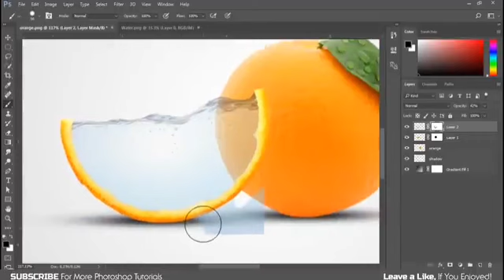Graphic Designing Course @ccpdeducation in Sialkot Cantt Pakistan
Center for continued professional development only institute which provide quality education with greater job & business opportunities contact 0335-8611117 sirusama. ccpd sialkot cantt pakistan, graphics essentials course in sialkot cantt, export documentation course in sialkot cantt, etsy course in sialkot cantt,
Graphic designing course, graphic animation course in sialkot cantt, Basic computer course for matric students in sialkot, Short computer courses for matric students in sialkot cantt, Basic computer courses 2023 in sialkot cantt, Short Computer courses in Sialkot cantt, Basic Computer Courses Computer Operator Courses Data Entry Courses Computer Science Diploma Programs Technical and Technology Based Courses Business and Entrepreneurship Courses International and Educational Programs Summer Camps and Workshops Our courses are designed for students of all ages, including children, teenagers, and adults. We offer specialized courses for boys and girls, renowned computer training institute in Sialkot Cantt, best computer college academy institute in Sialkot cantt Pakistan, list of best offering a range of accredited and certified courses. Experienced and skilled faculty members Affordable course fees Flexible class schedules State-of-the-art learning facilities Job placement assistance and career guidance Special offers and discounts on course fees Internationally recognized certifications Enroll Today and Boost Your Computer Skills at ccpd Sialkot Cantt computer training programs at Sialkot Cantt today. Boost your career and with our expert-led programs. upgrade your skills Elevate Your Computer Skills with Advanced Diploma Programs and Specialized Courses at ccpd Sialkot Cantt Explore the latest advancements in computer technology,